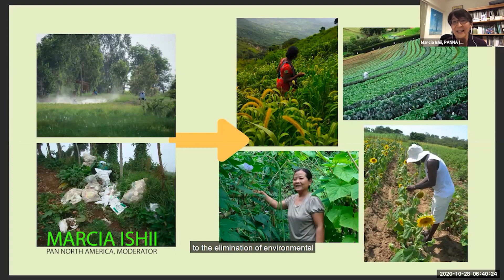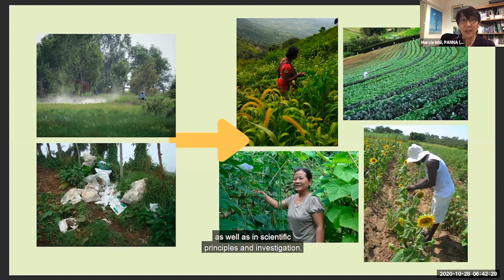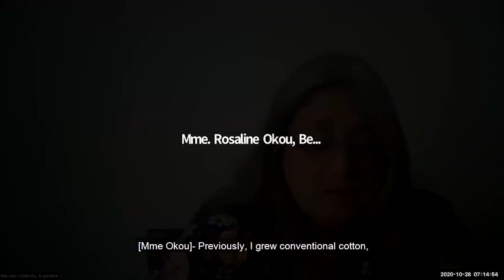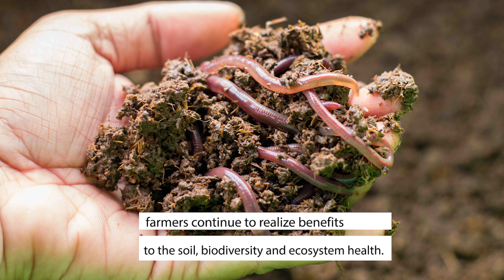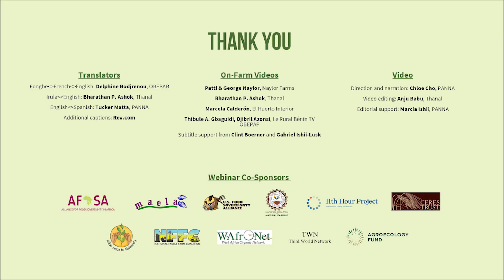Highlights from the Farmers' Pathways webinar (9 minutes, English only)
This short (9+ minute) video features highlights from PAN's full-length webinar, "Agroecology: Farmers' Pathways to Liberation from Pesticides."  Farmers from Argentina, India, Benin and the United States share their experiences with agroecology and improvements to their health achieved by avoiding or eliminating the use of hazardous pesticides. They report additional benefits such as increased soil fertility, protection of beneficial organisms such as pollinators and biodiversity more broadly, and social, cultural and livelihood benefits for women, youth, family farmers and the community. The video includes excerpts from each of the speakers' presentations and a narrative highlighting their key points.